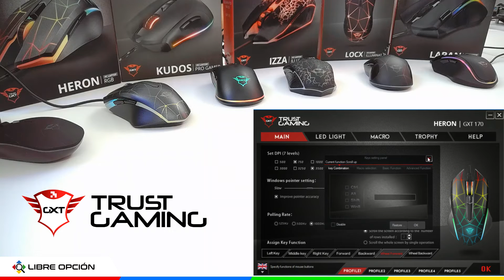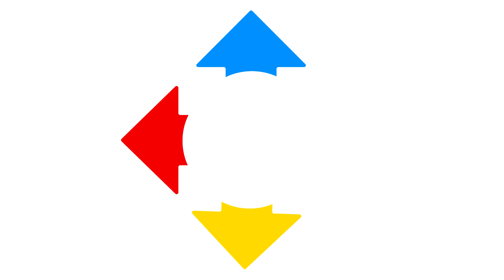Te Presentamos 6 Modelos de Mouse TRUST Gaming / Locx / Izza / Heron / Laban / Kudos / Strike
Seleccionamos los 6 modelos de mouse de Trust Gaming que nos parecieron mas relevantes para una primera presentación de esta línea de productos de esta nueva marca que se sumó a Libre Opción. En este caso son 6 modelos orientados al segmento gaming que comparten ciertas características como ser sensor optico, cable USB de 1.8 mts e iluminación. Te invitamos a ver este video para ver las características de cada modelo. Esperamos que te sirva para elegir cual modelo es el que mas te conviene.